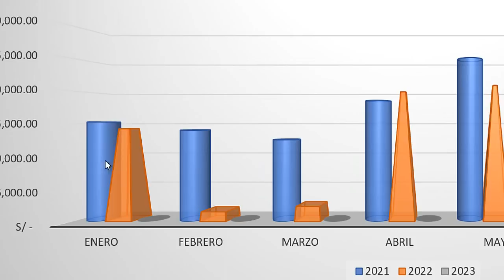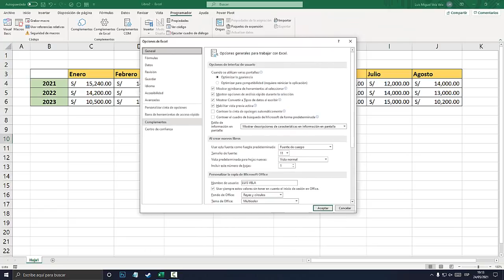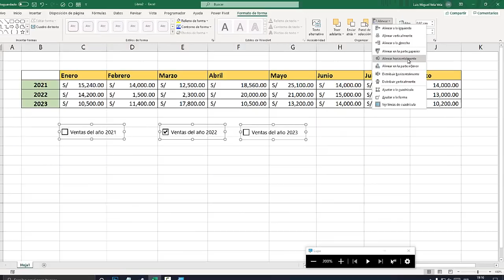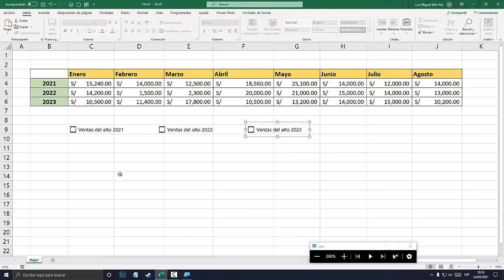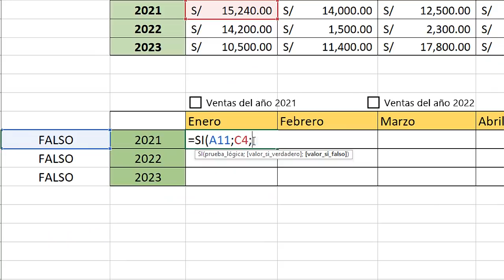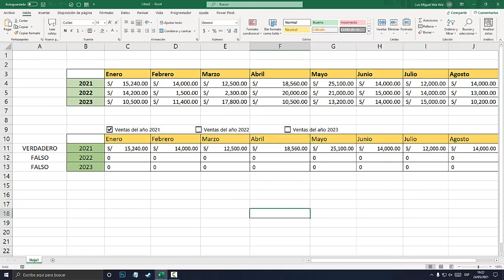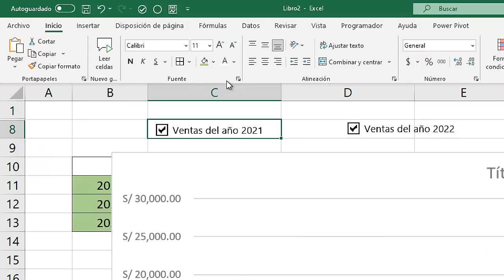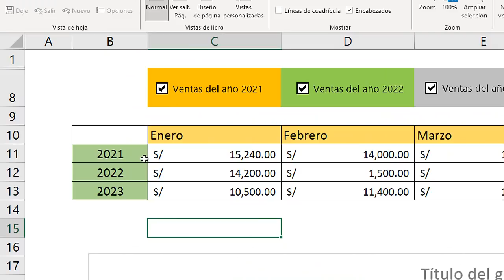Control de gráficos con Casilla de verificación en Excel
Aprende a tener control de tus gráficos con casilla de verificación en Excel. Checkbox con Gráficos. Filtrar gráficos con casilla de control de formulario.

00:00 Casilla de verificación.
01:26 Tabla con Datos.
01:43 Activa Programador.
02:58 Insertar Checkbox.
05:06 Para Controlar Gráficos.
06:46 Crear otra Tabla.
07:28 Condicional para dar Valor.
09:48 Cambiar Formato Moneda.
11:13 Seleccionar Gráfico.
12:02 Cambiar Color.